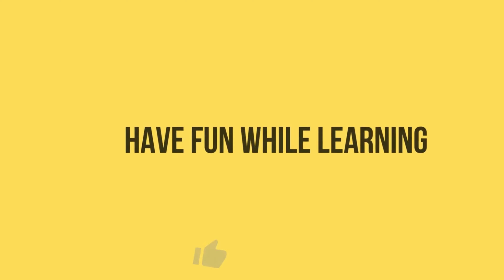BLOW PINGPONG BALL CHALLENGE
The Blow Pingpong Ball Challenge is a fun and entertaining game that involves players trying to pass a pingpong ball through a series of plastic cups filled with water by blowing on it. The game requires skill, concentration, and dexterity, making it a challenging but exciting activity. Players need to blow the pingpong ball carefully, avoiding knocking the cups over and ensuring that the ball passes through each one in turn.
This game is perfect for people of all ages and can be played with friends, family, or colleagues. It is an excellent way to break the ice at a party or to liven up a team-building event. Players will need to use their skills and coordination to win, which makes it an engaging and entertaining challenge.

Party game#Fun challenge#Competitive#Pingpong ball#Plastic cups#Water#Skill-based#Physical activity#Indoor game#Outdoor game#Group activity#Team-building#Hand-eye coordination#Motor skills#Strategicthinking#Quickreflexes#Timing#Precision#Reaction time#Exciting

Get ready to have fun while learning! In this video, we'll take a light-hearted approach to learning Filipino words and their English translations. We'll cover common words and phrases, and provide tips on how to improve your language skills. Whether you're a language enthusiast or just looking to brush up on your skills, this video is for you! Get ready to have fun while learning! In this video, we'll take a light-hearted approach to learning Filipino words and their English translations. We'll cover common words and phrases, and provide tips on how to improve your language skills. Whether you're a language enthusiast or just looking to brush up on your skills, this video is for you! Learning another language while playing: Learning another language while playing refers to the process of acquiring a new language by engaging in games or activities that use the language in a fun and interactive way.
This approach to language learning can help individuals develop their listening, speaking, reading, and writing skills in a more engaging and enjoyable way, as they learn through context, repetition, and practice. Having fun while playing: Having fun while playing refers to the experience of enjoying oneself while engaging in a particular activity, such as playing a game or sport. This can involve a sense of excitement, challenge, socialization, and pleasure that can help individuals relieve stress, improve their mood, and enhance their overall well-being. Being competitive in playing: Being competitive in playing refers to the drive to win or succeed in a game or sport by competing against others. This can involve a sense of challenge, motivation, and achievement that can help individuals improve their skills, develop their confidence, and foster their competitive spirit. Competition can also help individuals learn how to handle pressure, cope with setbacks, and work collaboratively with others to achieve a common goal.